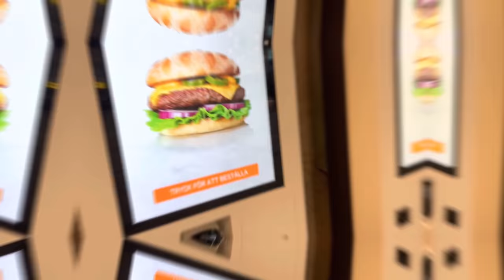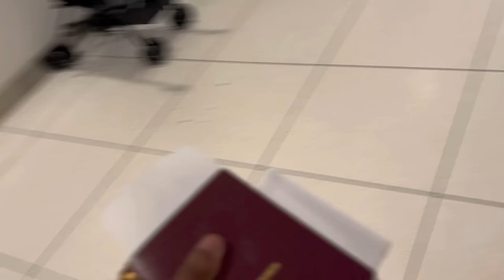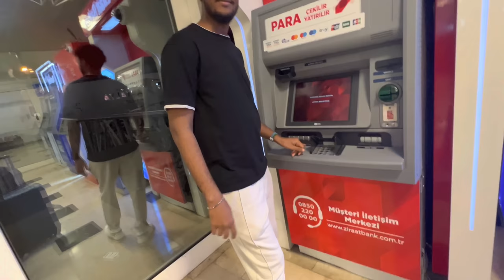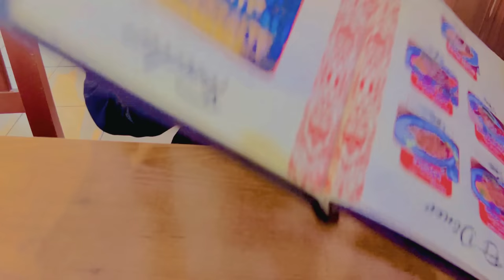Ugu danbayn wan kulanay🥺 | Vlog